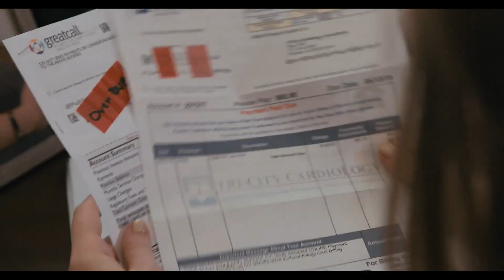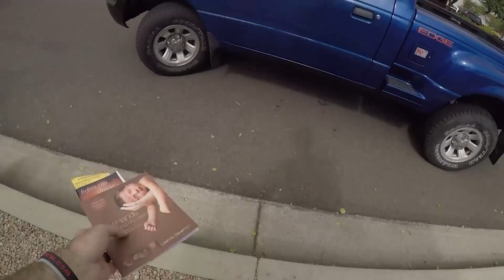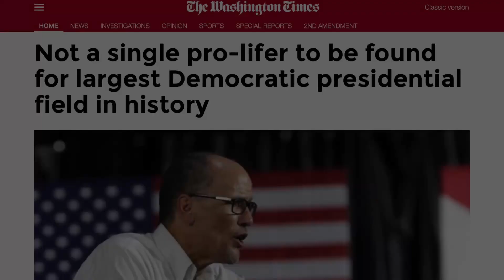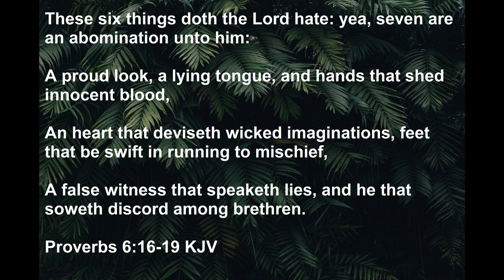End Abortion Now!! - The Modern Holocaust